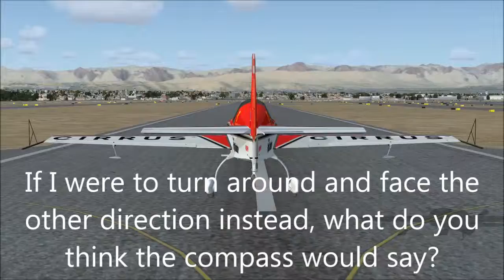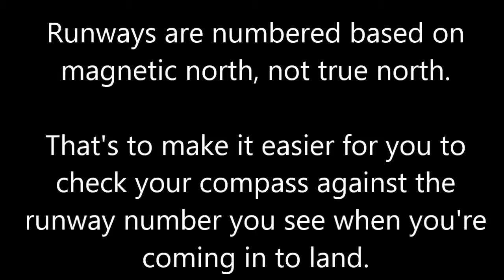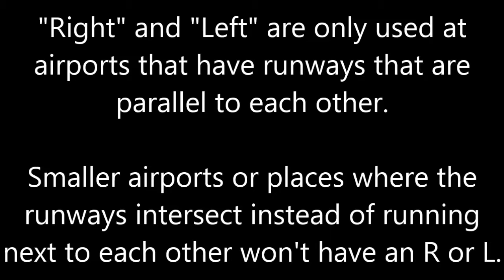Five minute flight lesson ✈ Where runway numbers come from (FSX Extra and Boeing 737)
What do Las Vegas, magnetic balls, and a half Cuban Eight have in common? This!